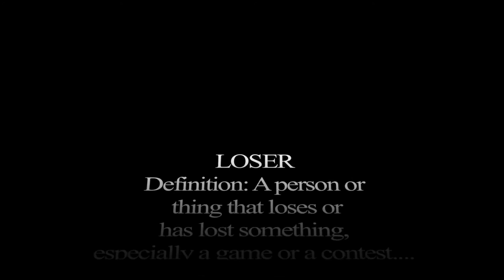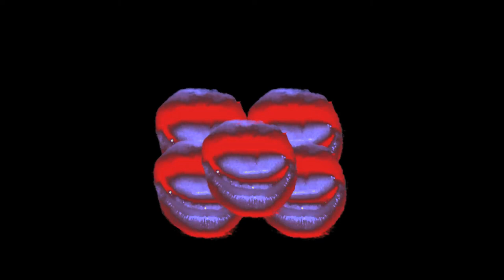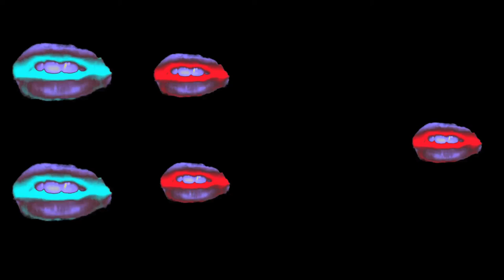"LOSER"-Jonathan Morel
Credits

Director: Michael Jimenez, Jonathan Morel
Filming: RB Media
Editor: Michael Jimenez